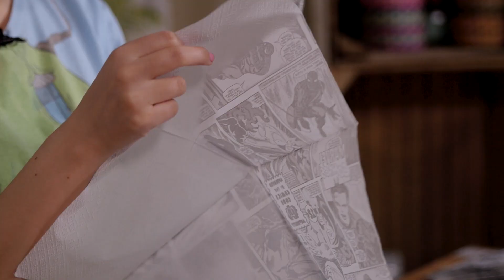flip | Episode 6 - Superhero | Sendung vom 25.03.2016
Na, hast du die letzte Folge FLiP bei nicknight verpasst oder zu spät eingeschaltet? Dann hast du hier die komplette sechste Sendung zum Thema Superheros :D

Hi! (｡◕‿◕｡)
Wir sind FLiP und zeigen euch Lifestyle auf unsere Art - Fashion, DIY, Fitness und eine ganze Menge leckerer Sachen obendrauf.

FLiP wird produziert von Endemol beyond.

Endemol beyond GmbH
Redaktion FLiP
10245 Berlin